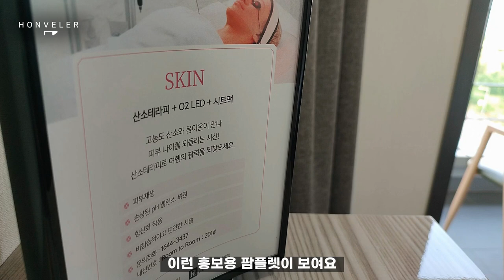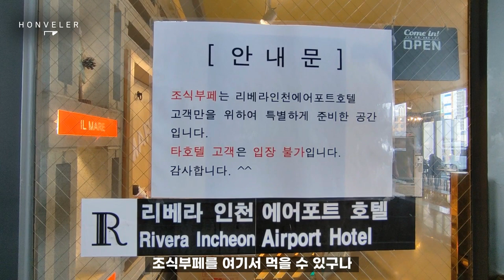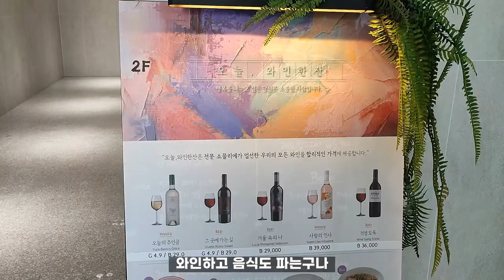여러 곳 머물러 본 후 선정한 TOP OF TOP 호텔 / 리베라베리움 / 인천 공항이 있는 영종도 가성비 호텔 Rivera Verium Hotel Incheon Airport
여러분 그냥 가지말구 좋아요 정도는 눌러줄 수 있자나요.ㅜㅜ
나두 뜨고 싶어여ㅕㅇㅇ여ㅕㅕㅕㅜㅜ

6월 비수기 평일 3만원대에 다녀올 수 있었습니다.